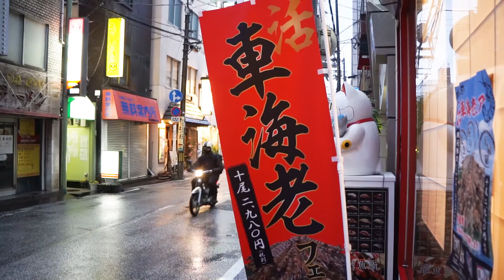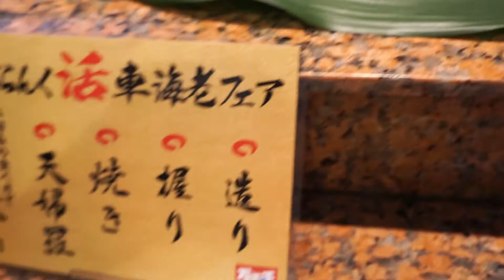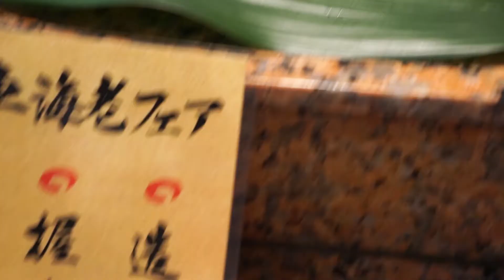高知県 高知市 〜回らないお寿司〜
お寿司を食べるだけの動画。